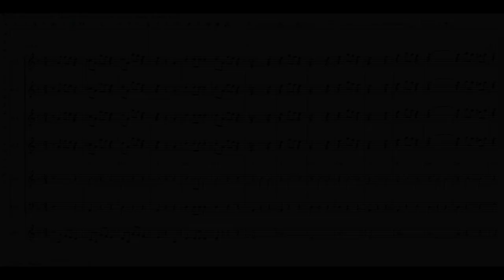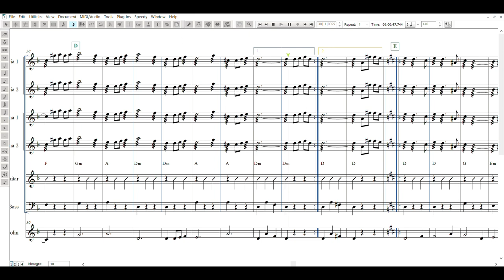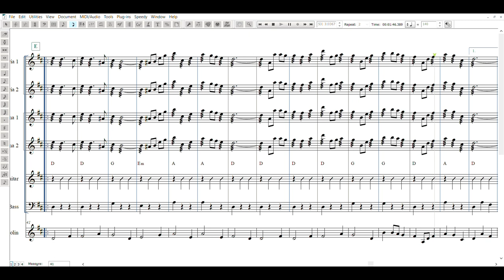Habanera Botolena - Bakya Mo Neneng (Finale Software Playback)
Easy Rondalla Arrangements, mostly unison for melodic instruments.